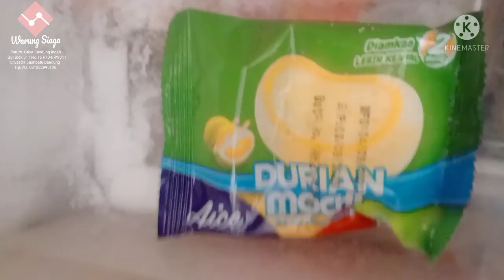Culiner Day Unboxing Kangen Aice Moci Durian Pas Datang Barang Ice Cream Walls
Bismillah,

Assalamualaikum SiaGaaes,

Duh kangen dg Ice. Cream Moci Durian Aice pas dibuka pas datang barang Ice Cream Walls hehe